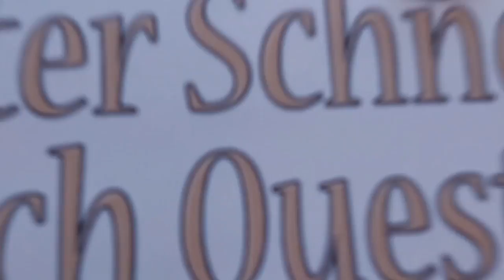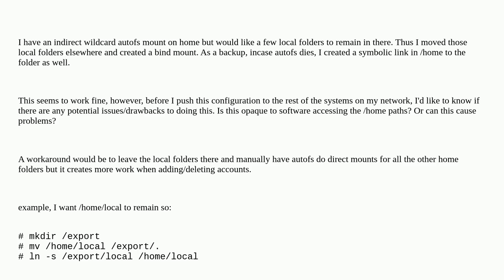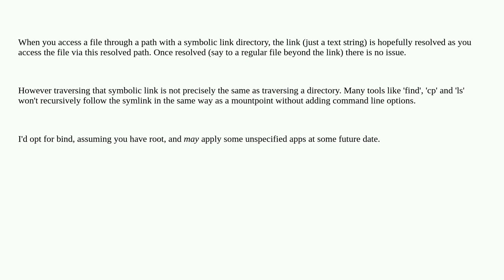Unix: Are there any implications of using a symbolic link or bind mount vs having the real files ...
Are there any implications of using a symbolic link or bind mount vs having the real files there?

A special thanks goes out to the community

  bind-mount autofs symlink linux